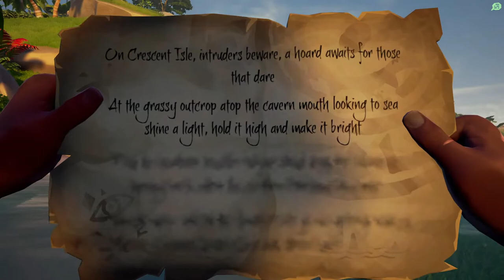The Grassy Outcrop, Atop The Cavern Mouth Looking To The Sea | Crescent Isle | Sea Of Thieves Riddle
The Database Of All Sea Of Thieves Riddle Solutions,

Get Cheap Games And In Game Currency!!

MERCH TIME!!

How I Record My Footage
My Headset
My Microphone
My Microphone Boom
My Monitor
My Keyboard
My Mouse
My PS4
My Chair